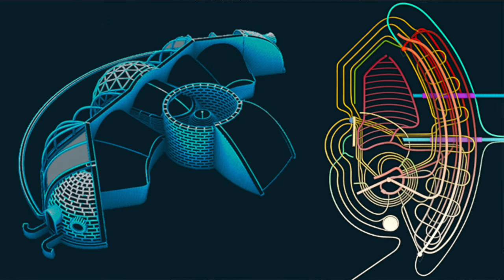On my path of getting to know myself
I recently had a big change after deciding to take a trip to the largest city in Europe. Feeling my power coming back on.